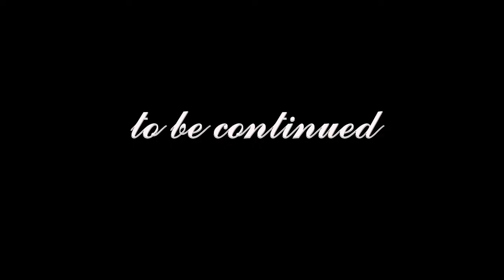Le Avventure di Otto Hazel : Capitolo 1 - Forse abbiamo mangiato pesante.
Parte una grande avventura nel Vecchio Mondo! attraverso gli occhi del piccolo Halfling mercante , conosciuto come Otto Hazel.

(perdonateci per l'audio altalenante , purtroppo la tecnologia non ci ha assistito, nelle prossime, forse, migliorerà!)